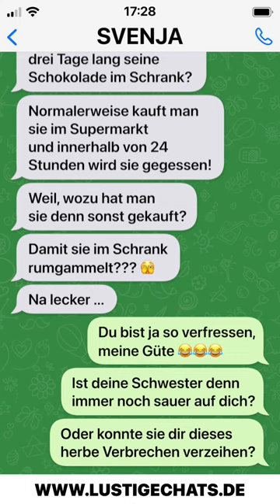Meine Schwester ist sauer auf mich, denn ... 😱